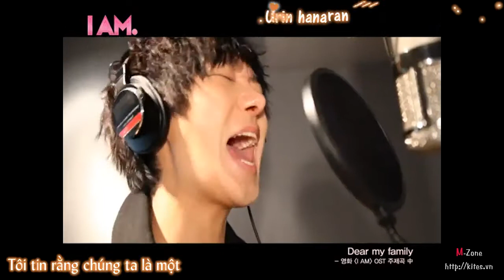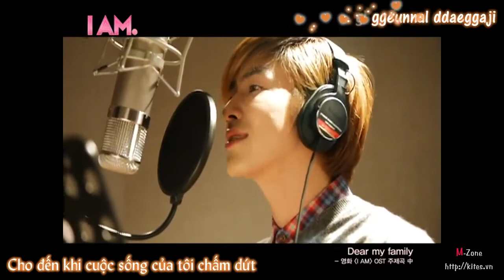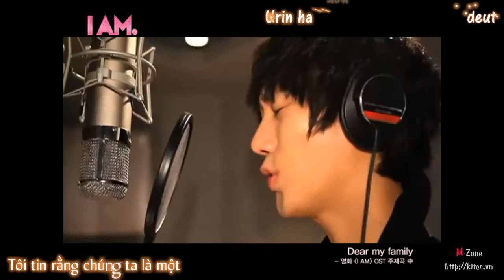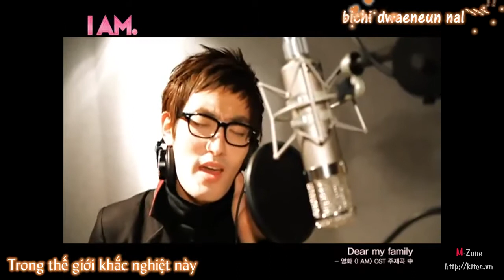[Vietsub + Kara] [M-zone] Dear My Family - SM Town.mkv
SM Town SNSD TVXQ Super Junior F(x) ShiNee KangTa BoA